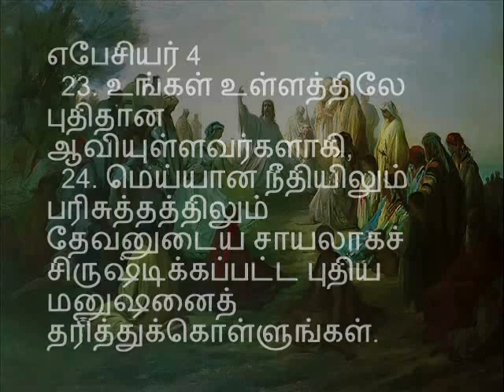பாகம் 11 / 25 - நமது ஆண்டவராகிய இயேசுகிறிஸ்துவின் மலைப் பிரசங்கம் - Pastor. Sam Devanesam